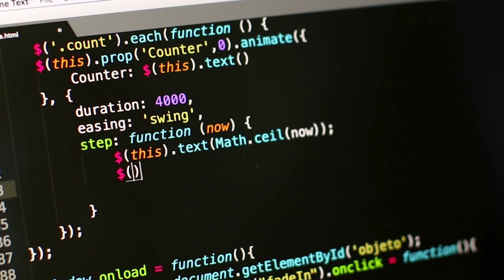2 hours only for coding after your 9 to 5 classes | aise kro time manage🔥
Hey What's up!! I am Patel, Today in this video I am talk about how you can master coding in 2 hours daily after your 9 to 5 classes. Also talk about why people quit coding?

Title ✍️
2 hours only for coding after your 9 to 5 classes | aise kro time manage🔥

✨ Tag ✨
Time management for college students
2 hour only for coding
manage time after 9 to 5 college
tips for college students
mern stack development
how I learn code
how I learn mern stack development
how I become software developer
how I became software developer
how I got internship offer
C++ Tutorial
coding kaise seekhe
java tutorial full course
java kaise seekhe
cpp kaise seekhe
how to start learning code
coding
programming
how to improve logic building
how to improve coding skills
college students
how to get an extra time in college
college life
lpu
lovely Professional university
btech cse students
fresher college students